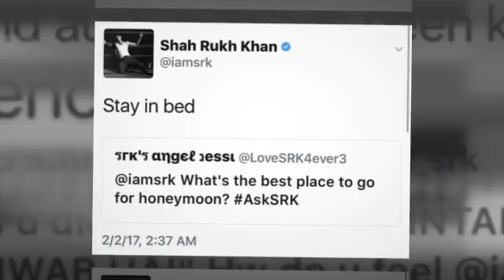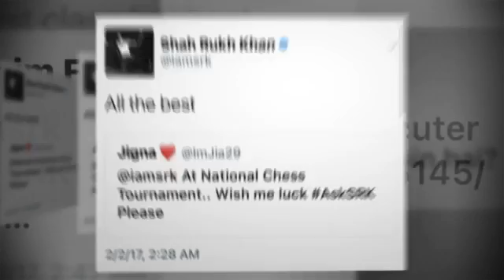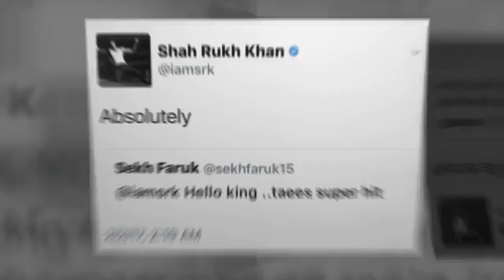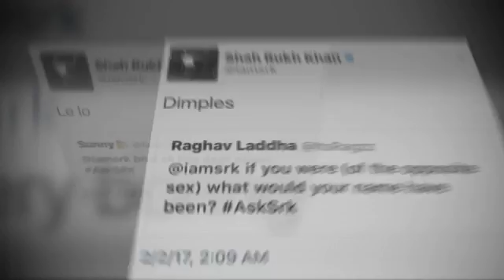SRKTWEETS February 2, 2017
SRKTWEETS Feb 2, 2017 SRK does AskSRK-topics from where to spend honeymoon (bed) to film after ALR (none) & all congrats HIT @RaeesTheFilm